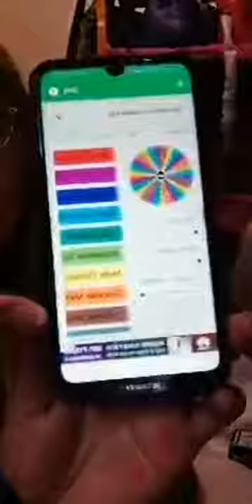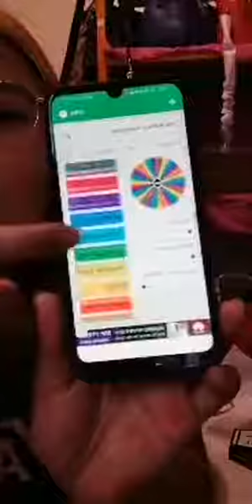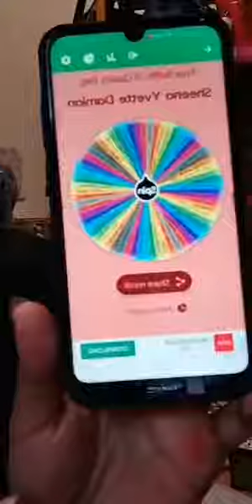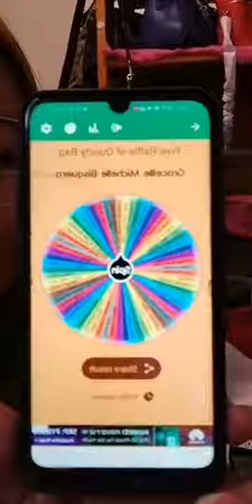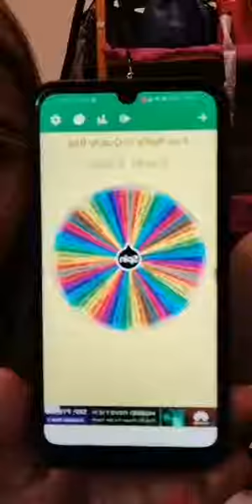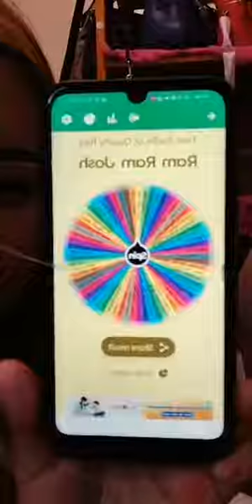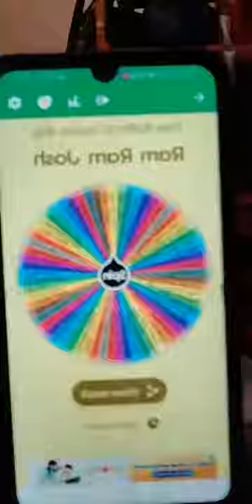MMNT TOP GRADE QUALITY BAGS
MMNT LUTONG BAHAY